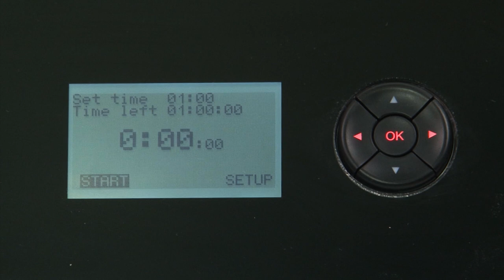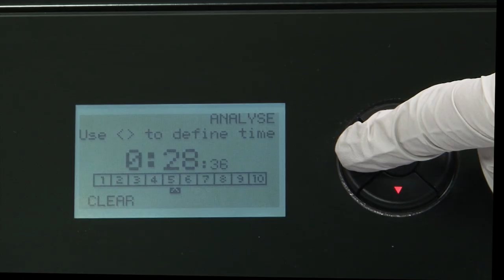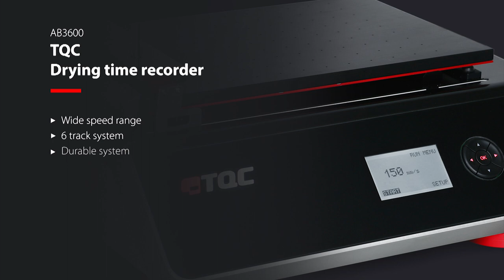AB3600 TQC Drying time recorder